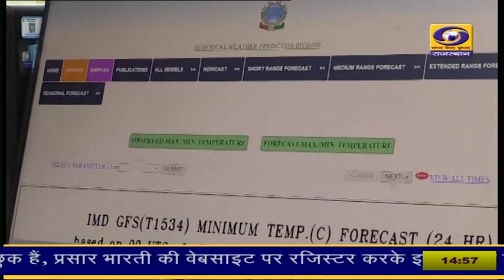प्रदेश में मौसम का फिर से बदला रूख, उत्तरी हवाओं के प्रभाव से तापमान में गिरावट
प्रदेश में उत्तरी हवाओं के प्रभाव से तापमान में 4 से 5 डिग्री की गिरावट दर्ज की गई है। आज प्रदेश में न्यूनतम तापमान चूरू में 3 दशमलव 7 डिग्री सेल्सियस दर्ज किया गया। मौसम विभाग केन्द्र जयपुर के निदेशक राधेश्याम शर्मा ने बताया कि जयपुर में तापमान 4 डिग्री की गिरावट के साथ 12 डिग्री सेल्सियस दर्ज किया गया। आगामी 5 दिनों में राज्य में मौसम शुष्क रहेगा एवं 48 घंटों के बाद अधिकतम एवं न्यूनतम तापमान में बढोतरी दर्ज होने की संभावना है।